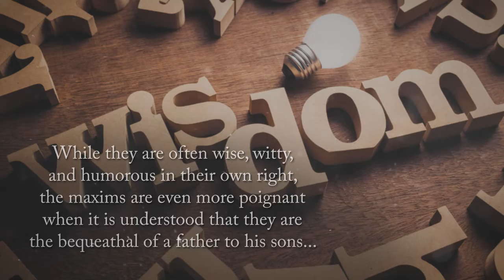SEEDS for THOUGHT by Melvyn N. Freed, PhD